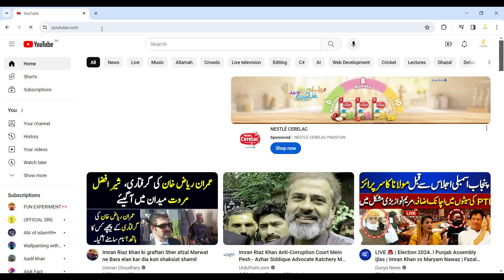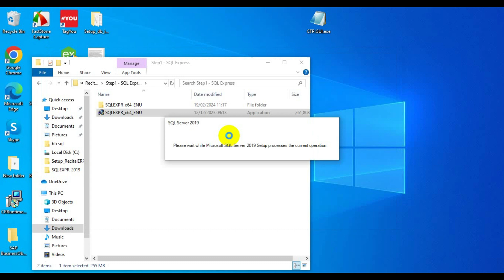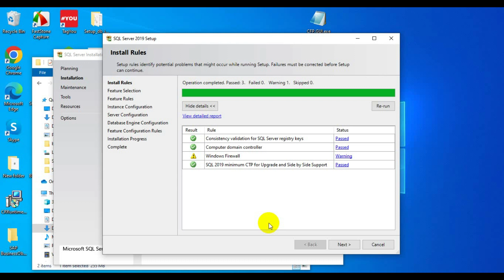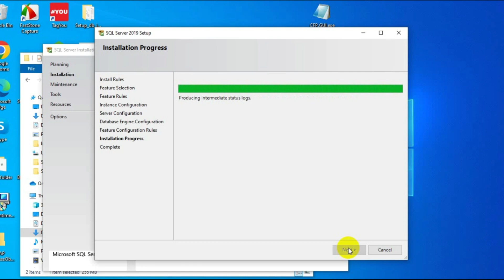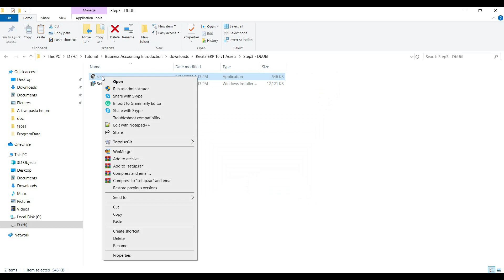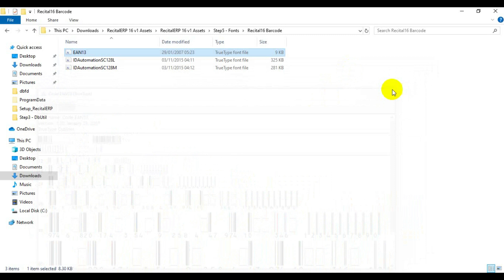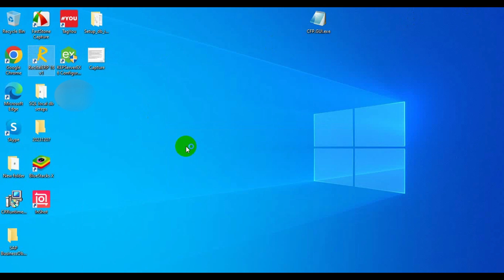Business Accounting Software | Configurations | How to Download and Install ?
How to download and configure the software? Please review the following video

BUSINESS ACCOUNTING SOFTWARE 👩‍💻 | POS | FREE DEMO | EASY TO INSTALL AND CONFIGURE

Welcome to our video guide, where we dive deep into good Business Accounting and Point of Sale (POS) software. Whether you're a small business owner, a retail manager, or an entrepreneur looking to streamline your operations, this video is your go-to resource for understanding how our software can revolutionize the way you manage your finances and sales.

What You'll Learn:

Overview: Get introduced to the most versatile and user-friendly Business Accounting and POS software. Understand how it integrates seamlessly into your business operations, providing real-time data and analytics to make informed decisions.

Features at a Glance:

Robust Accounting Tools: From tracking expenses to managing invoices, discover how our software simplifies your accounting tasks.
Efficient POS System: Learn about the intuitive POS interface that speeds up customer transactions, manages inventory, and enhances customer service.
Analytics and Reporting: See how the software offers detailed insights into your business's financial health and sales trends, enabling strategic planning and growth.
Customization and Integration: Explore the customization options and how the software integrates with other tools and platforms to fit your unique business needs.

Benefits for Your Business:

Save Time and Reduce Errors: Automate routine tasks, minimizing errors and freeing up your time to focus on growing your business.
Improve Financial Management: Gain a clearer understanding of your financial position with comprehensive reporting and forecasting tools.
Enhance Customer Experience: Provide swift and personalized service with our POS system, improving customer satisfaction and loyalty.
Scalable Solutions: Whether you're a startup or an established enterprise, our software grows with your business, ensuring you're always covered.
Real-World Applications: Hear from real customers who have transformed their businesses with our software. Learn about their challenges and how our solution provided the answers they were looking for.

Getting Started:
Step-by-step guide on setting up the software, along with tips and tricks.

Have questions or need personalized assistance? Let's take your business to new heights together!

I hope will like the video and my efforts as well :), because there are lots of things related to this video, it will definitely not waste your time please watch it till the end of the video.

1. WHAT IS DEPENDENCY INJECTION IN ASP.NET CORE | WHY DO WE USE DI | ASP.NET CORE TUTORIAL FOR BEGINNER